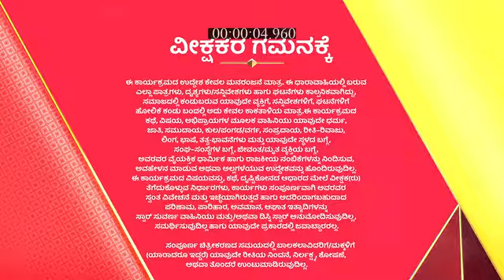Bangarada_Panjara_S1_E169_EPISODE_Reference_only.mp4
anti-piracy upload Bangarada_Panjara_S1_E169_EPISODE_Reference_only.mp4